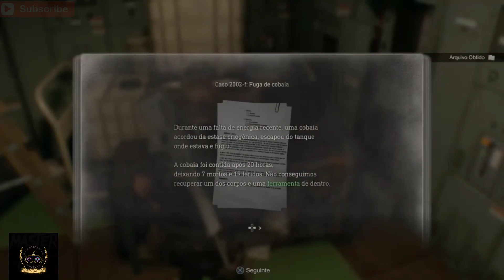Resident Evil 4 remake - Walkthrough Gameplay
Resident evil 4 is a 2023 survival horror game develoved and published by capcom. It is remake of the 2005 game resident evil 4. Player control the US agent leon s kenedi , who must save ashley graham, the daughter united states president. From the mysterious los iluminados cult.